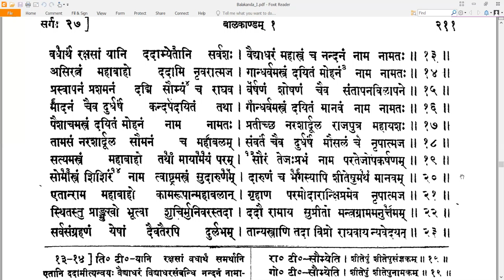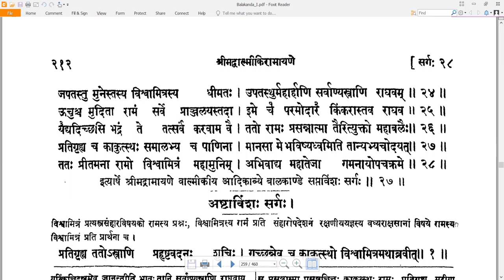27 Valmiki RamayaNam - वाल्मीकि रामायणम् - Balakandam बालकाण्डम् Sarga 27 सर्गः २७